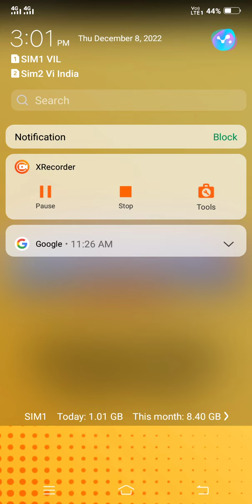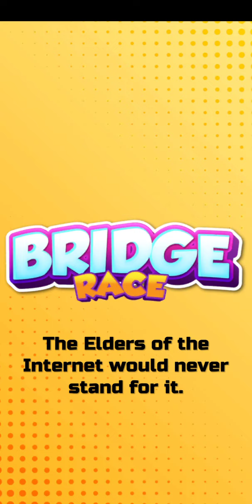Bridge Race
Bridge Race Game Play

About This Video , aaj ek naya game bridge game khela hai jo ki Raching game hai

DISCLAUMER - Copyright Disclaimer under section 107 of the Copyright Act of 1976, allowance is made for “fair use” for purposes such as gaming,criticism, comment, news reporting, teaching, scholarship, education and research.